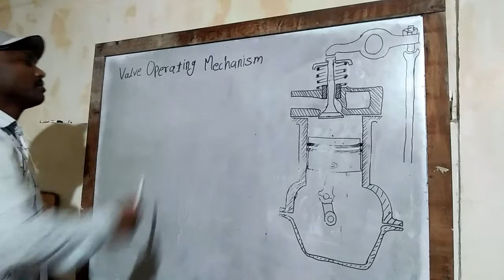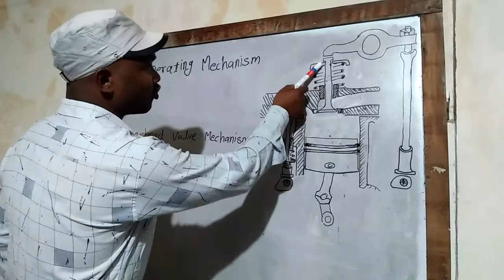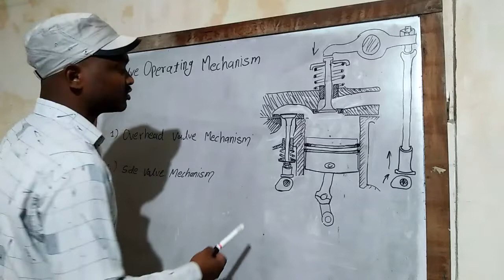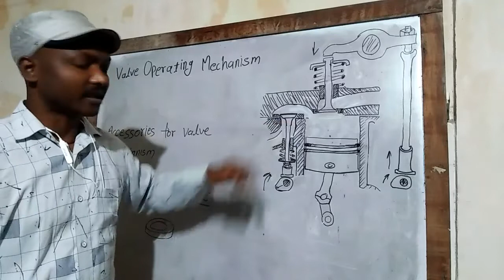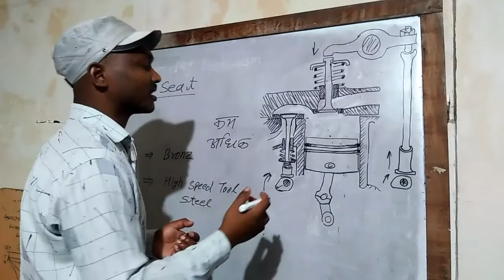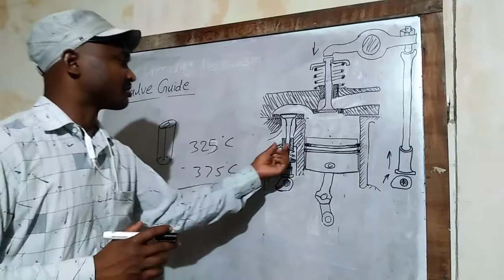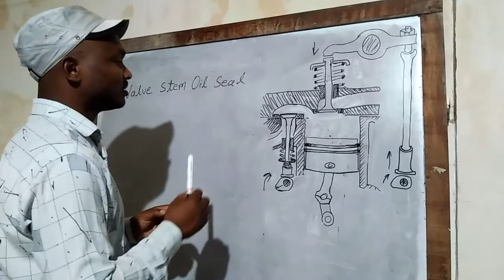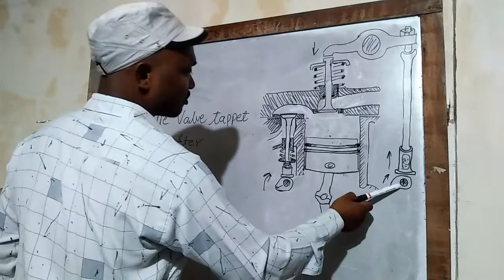Valve operating machanisum